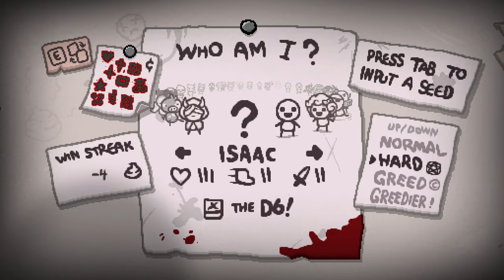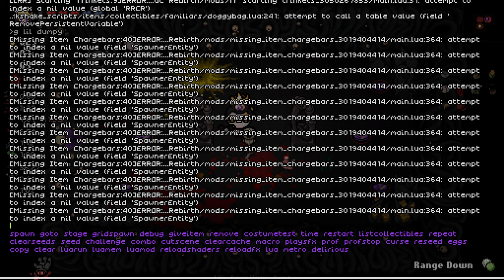TURNING ISAAC INTO COOKIE CLICKER! - Modded Binding of Isaac Repentance - Part 338